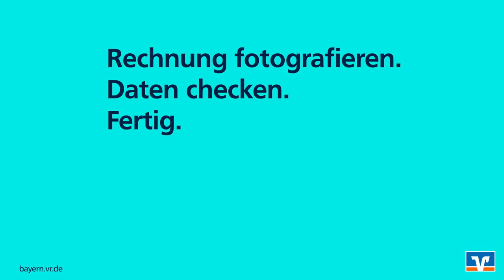VR-Banking App - jetzt mit Foto überweisen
In unserer VR-Banking App kann man Fotos nicht taggen oder liken. Man überweist einfach damit. Rechnung abfotografieren - prüfen und fertig.